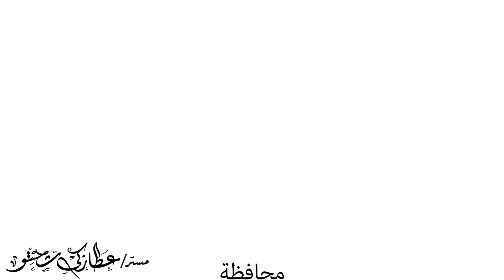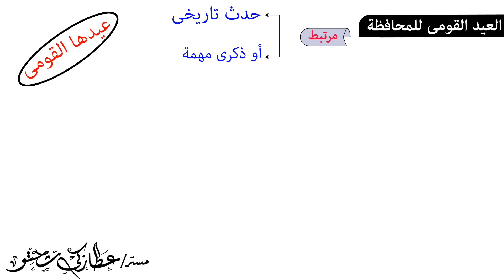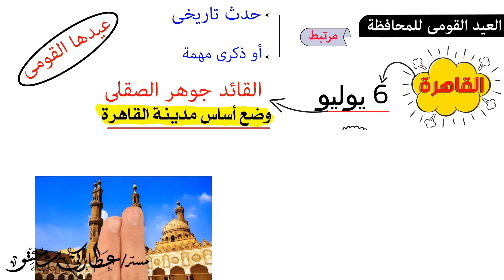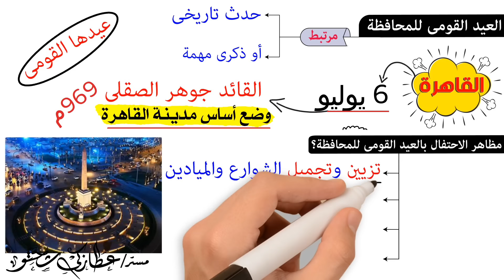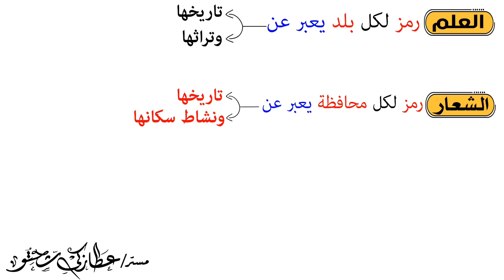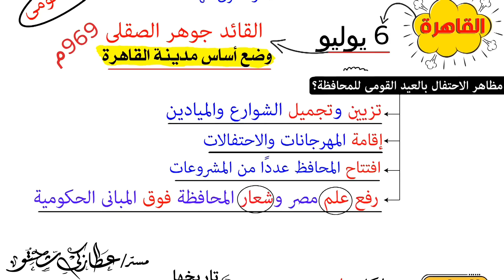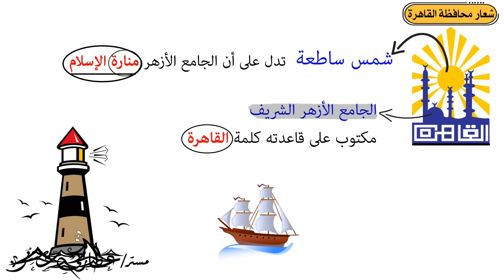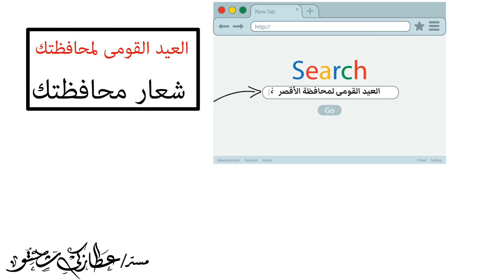رموز بلدي للصف الرابع الابتدائى | الدرس الخامس | الجزء 2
الدرس الخامس رموز بلدي الجزء الثانى للصف الرابع الابتدائى